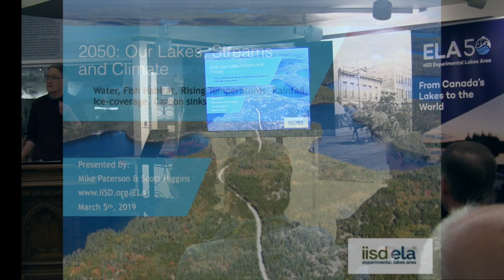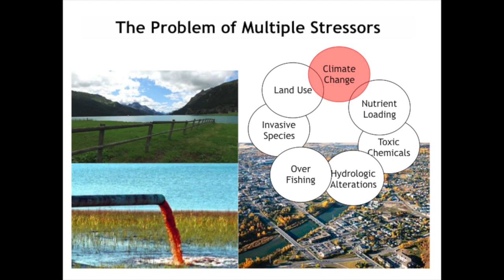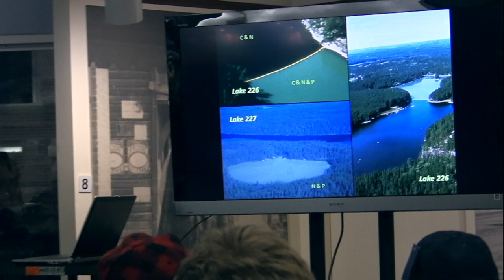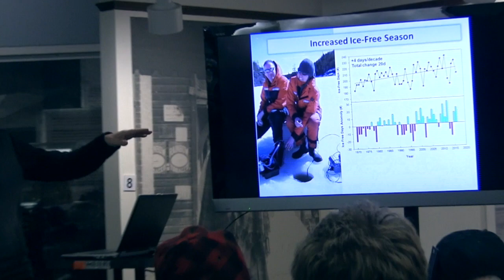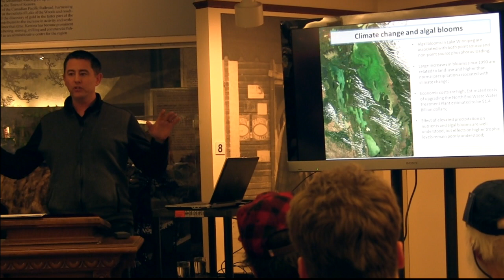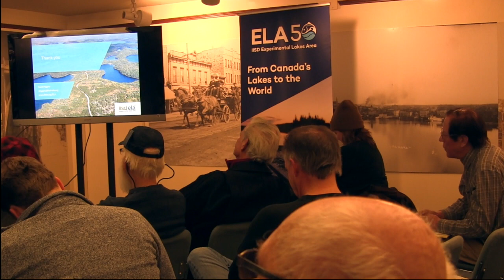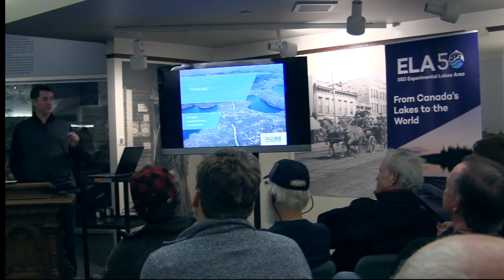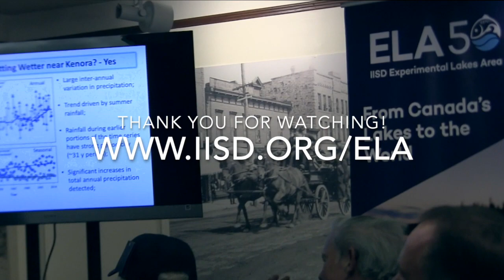2050: Our Lakes, Streams and Climate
2050: Our Lakes, Streams and Climate
Water, Fish Habitat, Rising Temperatures, Rainfall, Ice-coverage, Carbon sinks

Presented by:
Mike Paterson & Scott Higgins

IISD-ELA
International Institute for Sustainable Development - Experimental Lakes Area

Guest Speakers

Dr. Michael Paterson

Mike has worked at ELA since 1992 and was the Chief Scientist at ELA for 10 years, before recently stepping down from that role to focus more on research. He has participated in and led many of the projects at ELA, and has conducted research on a variety of different environmental issues including contaminants (especially mercury), harmful algal blooms, the effects of reservoirs and aquaculture. Mike is originally from Winnipeg and has a Ph.D from Dalhousie University, an M.Sc from Indiana University, and a B.Sc from the University of Manitoba, Winnipeg, and Trent.

Dr. Scott Higgins

Scott brings extensive experience and diverse skills to his position as Research Scientist. Prior to joining the International Institute for Sustainable Development, he worked for Fisheries and Oceans Canada as research scientist for the Experimental Lakes Area, focusing on algal ecology, primary production, climate change and the effects of invasive species on freshwater ecosystems. As a graduate student and post doctoral fellow at the University of Waterloo, Higgins researched water quality in the Laurentian Great Lakes and Lake Malawi, Africa for the University of Waterloo and the Ontario Ministry of Environment; as well as the ecological effects of invasive species on aquatic ecosystems for the University of Wisconsin’s Centre for Limnology.

Dr. Higgins has had his research findings published in numerous ecology and freshwater science journals, reports, and books. His scholarly presentations and teaching experiences have been far-ranging: he has presented his research findings at numerous scientific conferences and given guest lectures at numerous universities. Dr. Higgins’ research has received awards from Fisheries and Oceans Canada, the International Association for Great Lakes Research, and the Canadian International Development Agency.

for more information about the Experimental Lakes Area, the researchers, and the important work being done to help us better understand our lakes, streams and climate.